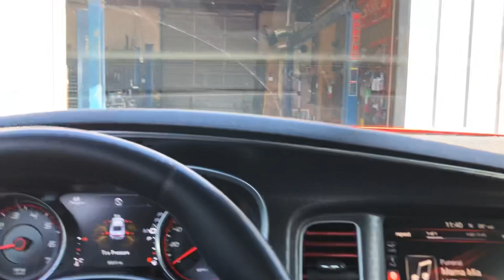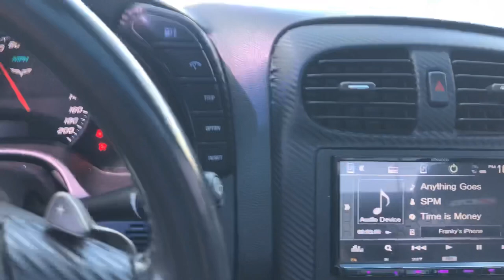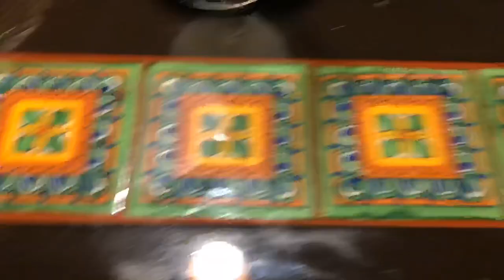Straight pipe charger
I took my little brothers charger r/t to get straight piped